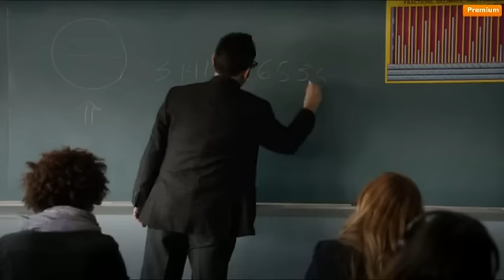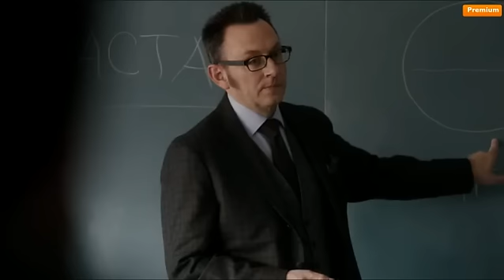Person Of Interest- scena "PI" ITA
Una delle scene migliori.